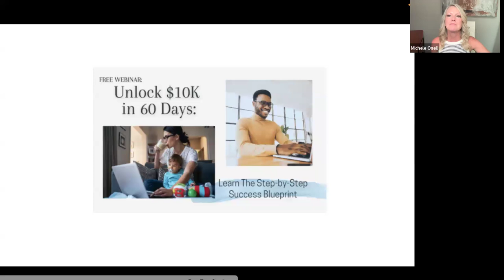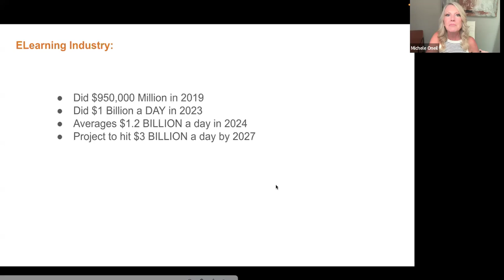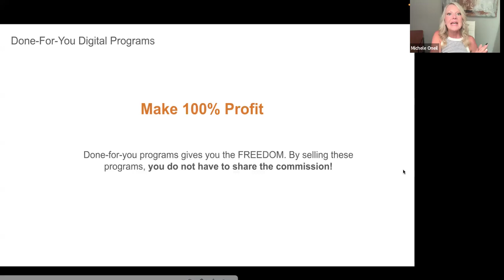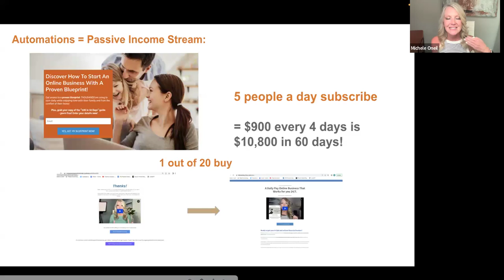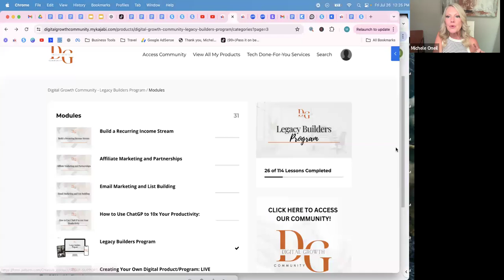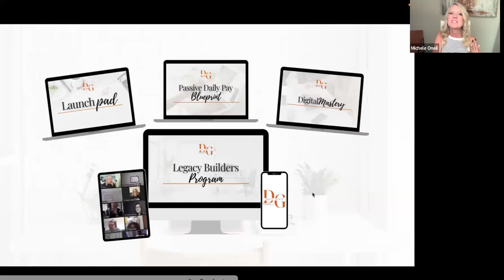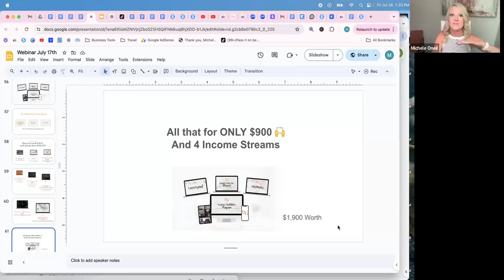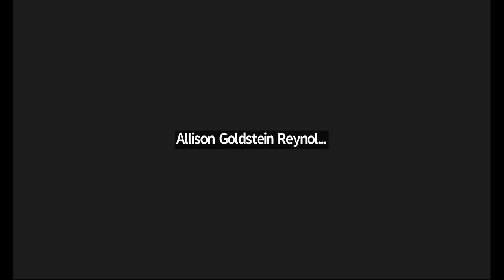Unlock $10K In 90 Days: Step by Step Webinar Replay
Here's a peek inside about what I covered in this video about unlocking $10K in 90 days step by step webinar replay.

Welcome to our exclusive webinar replay where we unveil the proven strategies to unlock $10K in just 90 days! 🚀 Whether you're a budding entrepreneur or looking to scale your online business, this step-by-step guide will provide you with the tools and insights you need to achieve your financial goals.

In this webinar, you'll learn:

✅ **Proven Techniques** - Discover the exact methods successful entrepreneurs use to generate $10K in a short period.
✅ **Actionable Steps** - Follow along with our detailed plan that breaks down the process into manageable, actionable steps.
✅ **Expert Tips** - Gain valuable insights from industry experts who have successfully reached this milestone.
✅ **Common Pitfalls to Avoid** - Learn about the common mistakes that can hinder your progress and how to avoid them.
✅ **Q&A Session** - Get answers to the most pressing questions about making money online and growing your business.

Don't miss out on this opportunity to transform your financial future! Watch the webinar replay now and start your journey towards unlocking $10K in 90 days.

👍 **Like** this video if you found it helpful and share it with others who might benefit from these insights.

**Chapters:**
0:00 - Introduction
2:15 - Overview of the $10K in 90 Days Strategy
10:30 - Step 1: Setting Clear Financial Goals
20:45 - Step 2: Identifying High-Impact Opportunities
30:00 - Step 3: Creating a Winning Plan
40:25 - Step 4: Implementing Your Strategy
50:50 - Step 5: Monitoring and Adjusting Your Plan
1:00:00 - Q&A Session
1:15:00 - Conclusion and Next Steps

Linda Bomba